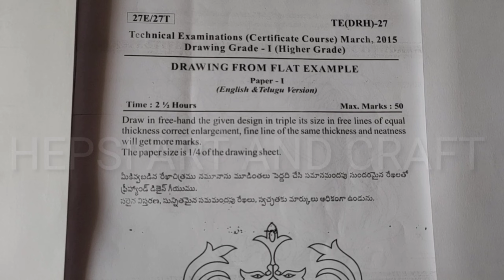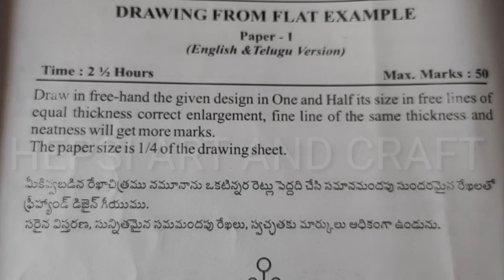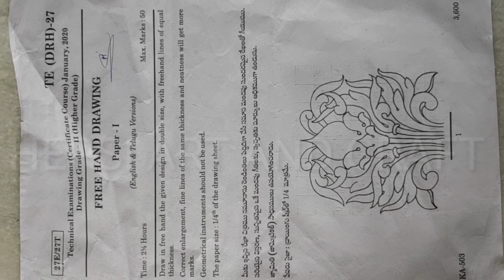Technical Certificate Course, Drawing Grade-1 (Higher grade) 2015 to 2020 PAPER- 1 total 6 years pps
drawing grade 1 lower grade paper 1 2019 model paper
drawing bread 1 higher grade 7th paper 2020 model paper